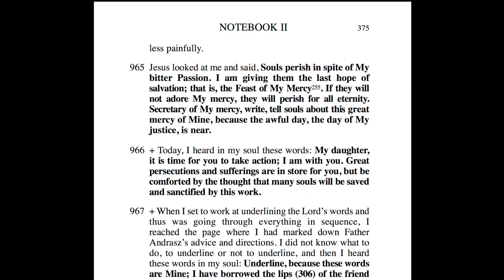The Answer to All Crises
Turn to any page of St. Faustina’s Diary, and you’ll find spiritual gems. Like this one:
Jesus looked at me and said, Souls perish in spite of My bitter Passion. I am giving them the last hope of salvation; that is, the Feast of My Mercy. If they will not adore My mercy, they will perish for all eternity. Secretary of My mercy, write, tell souls about this great mercy of Mine, because the awful day, the day of My justice, is near (Diary, 965).